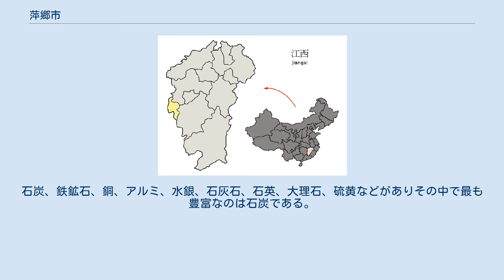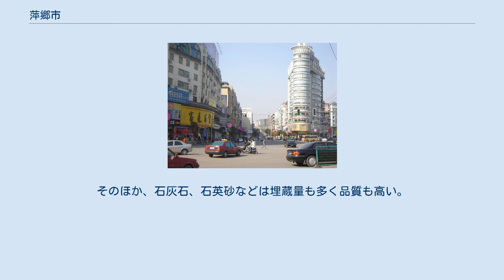萍郷市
萍郷市（へいきょう-し）は中華人民共和国江西省西部に位置する地級市。
辛亥革命および中国共産党の革命の口火を切った街であり、中国有数の炭鉱を有する重工業都市でもある。
 萍郷市は湖南省と接して位置する。
亜熱帯性気候で降雨に恵まれ、気温は温和である。
年平均気温は17.2℃、年平均降水量は1576mmである。
北部と東南部の地形が高い、中部は低く鞍の様な形をしている。
市内は河川が多い。
地形は主に丘陵と山地であり、丘陵の面積は33%を占め、山地は25%、平野部は約20%を占める。
森林率は95%である。
 春秋戦国時代には楚国の長沙郡に属した。
三国時代の呉の宝鼎2年（267年）に萍郷県を設立。
 孫文が率いた中国同盟会は1906年12月に萍瀏醴蜂起（萍郷・瀏陽・醴陵）を組織し、辛亥革命の幕を切った。
1922年9月、毛沢東・劉少奇・李立三らは安源蜂起を組織した。
 1960年省直轄市となり、1970年「区級市」に昇格した。
 2市轄区、3県を管轄する。
 今まで発見された金属鉱石は30種余り、非金属鉱石も22種があった。
石炭、鉄鉱石、銅、アルミ、水銀、石灰石、石英、大理石、硫黄などがありその中で最も豊富なのは石炭である。
そのほか、石灰石、石英砂などは埋蔵量も多く品質も高い。